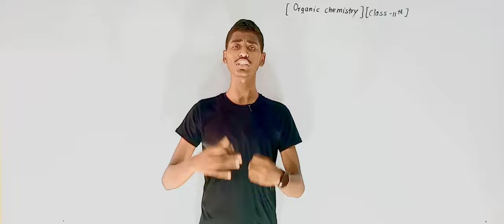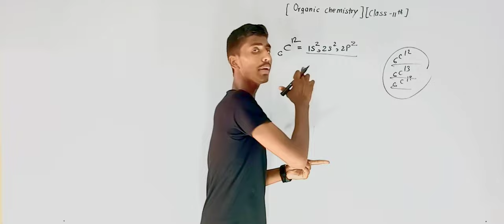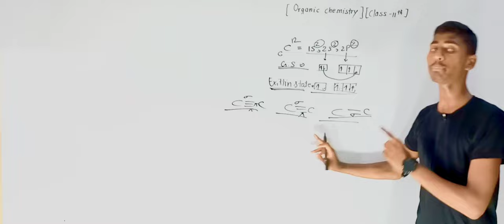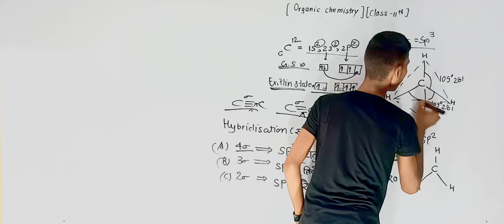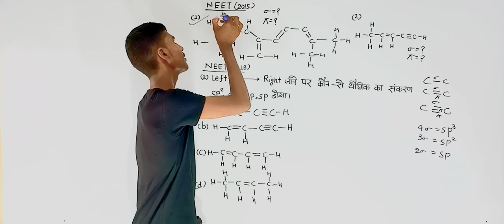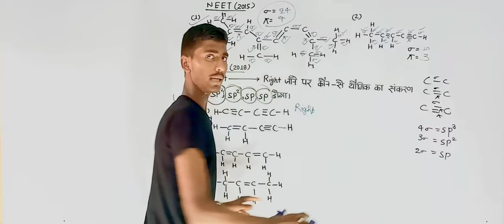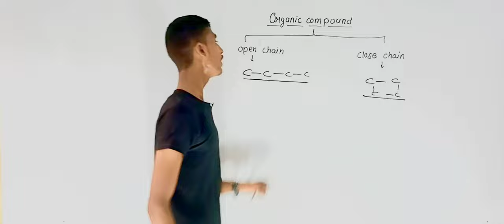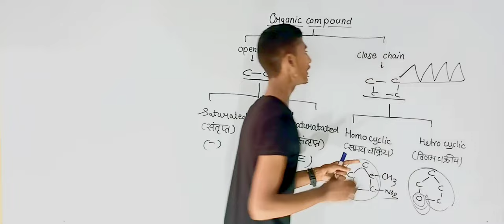रसायन की कुछ मूलभूत अवधारणाएं! Some Basic of Chemistry With Hybridization | Basic Level Chemistry!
1. Join Now English Speaking Course Basic To Standard

2.

3.

4.

6.

7.

8.

9.

10.

11.

12. Join Now Up Board Class 12th Physics Aniket Pathak Sir

13. Join Now Up Board Class 10th Biology:-